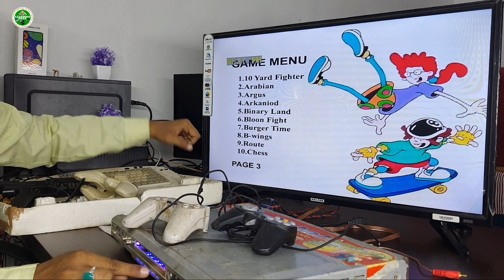how to play video game in DVD player | DVD player me game kaise khelain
दोस्तो DVD player  se TV में game खेलने कें लिये आपको एक cable की जरूरत पड़ेगी इस cable को खरीदने के links नीचे दियें  हैं इनमें से कोई भी केबल आप लेलो सभी काम कर जायेंगी

3 pin RCA to 3 pin RCA cable खरीद

RCA 3 male pin to3 male pin Cabel खरीद

                == { RELATED PRODUCTS } ==

Best 3.5 mm to RCA cable खरीद

10 feet 3.5 mm to RCA cable खरीद

                   == { OTHER PRODUCTS } ==

बिजली का बिल कम करने वाली device का खरीदने का link नीचे दिया है ये device खरीद कर घर पर लगालो बिल 30% से 40% तक कम हो जाऐगा पर याद रखें अपने घर कें load कें हिसाब से ही device खरीदें load कें हिसाब से सारे link नीचे दियें हैं। ये device आपके घर के power fector को manage कर देगी जिससे बिल कम हो जाऐगा।

Power saving device buy link(8kw)

power saving device buy link(6kw)

power saving device buy link(5kw)

Power saveing device buy link(3kw)

Power saving device buy link(2kw)

Power saving device buy link(1kw)

Power saving device buy link(0.5kw)

Class -01,Electronic Lcd Sub Meter Buy link(10amp-40amp)

Class-01, Elctronic sub meter buy link(5amp-30amp)

                       == { Your queries } ==

1) how to play games in DVD player.
2) DVD player mein game Kaise Khele.
3) full detail about gaming in DVD player.
4) Full detail about game play in DVD player.